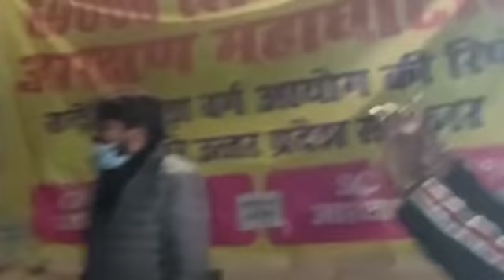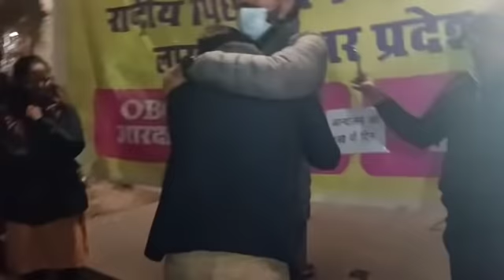सभी साथियों का धन्यवाद जब तक न्याय नही होगा तब तक आंदोलन जारी रहेगा